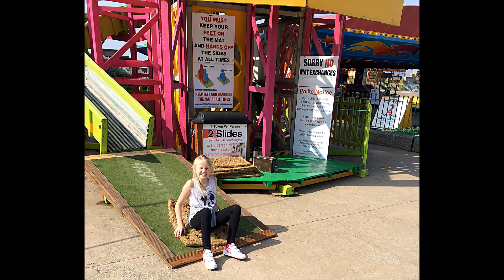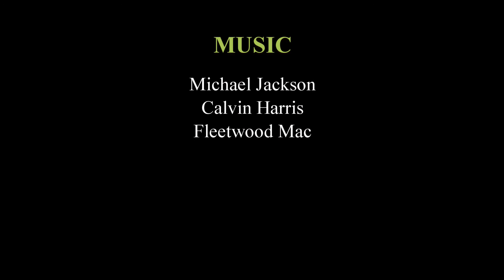Presthaven Sands (Haven) May 2014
Our fab holiday with Emily.